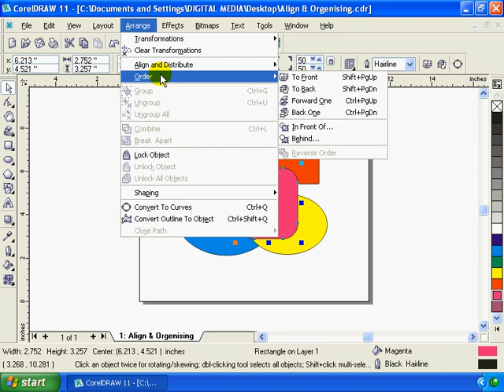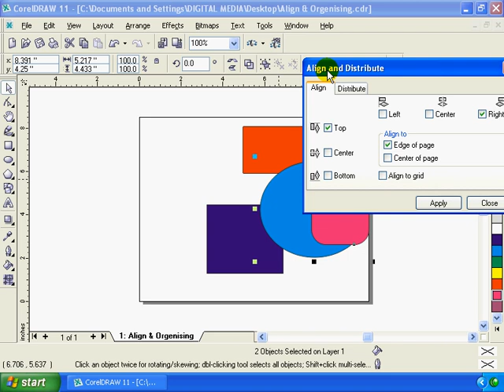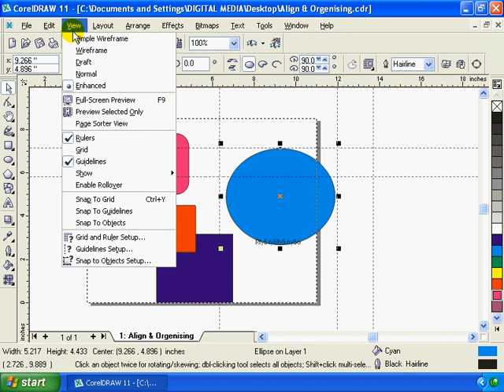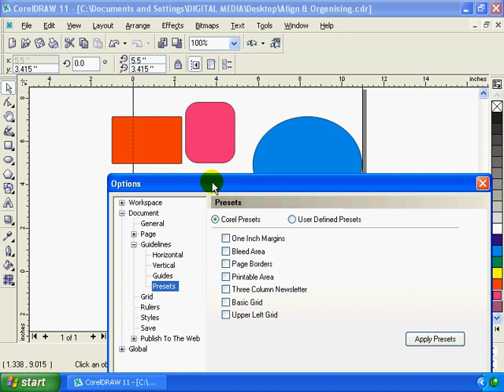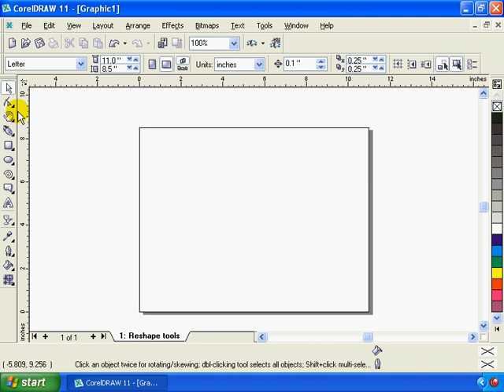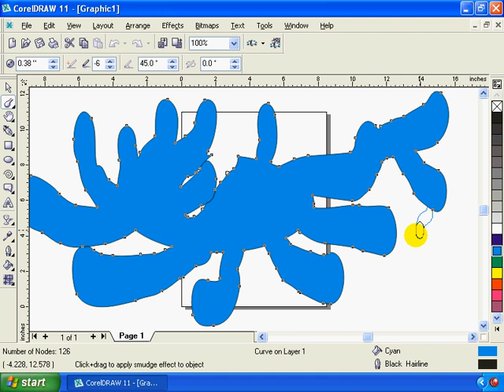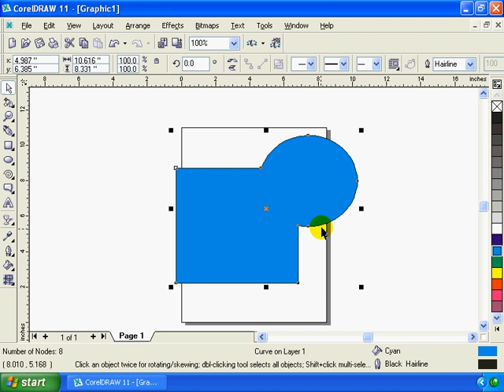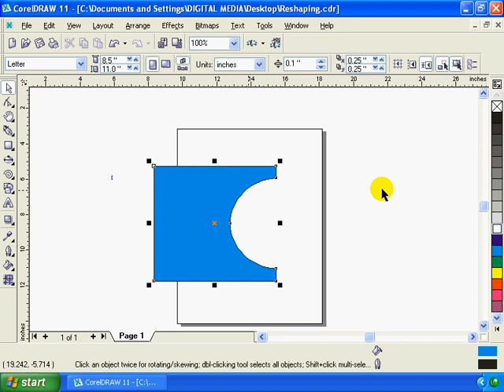Corel Draw 11 part (4) of 14 Malayalam full length movie tutorial kerala Computer.no1guru.com